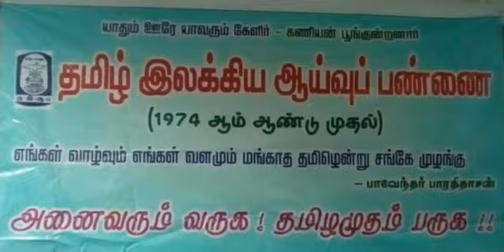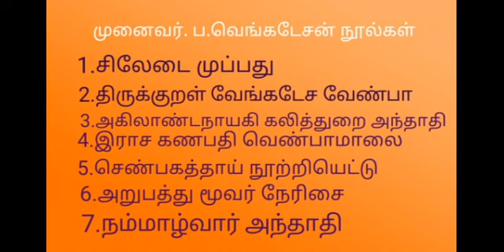முனைவர். ப.வெங்கடேசன் சிறப்புரை/தலைப்பு/ஆழ்வார்கள் வளர்த்த தமிழ்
ஆழ்வார்கள் வளர்த்த தமிழ்/சிறப்புரை/முனைவர். ப.வெங்கடேசன்.